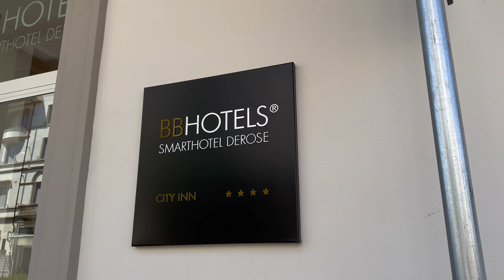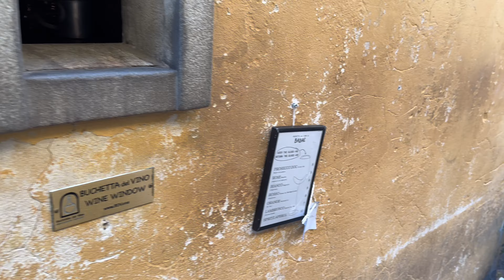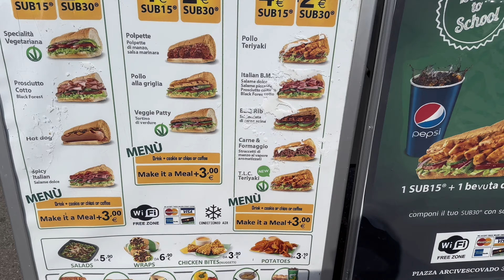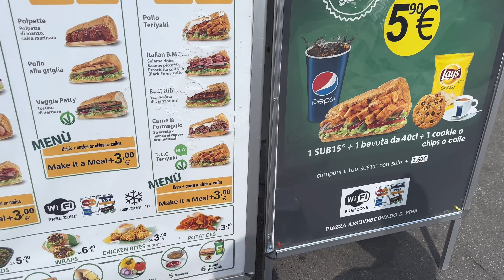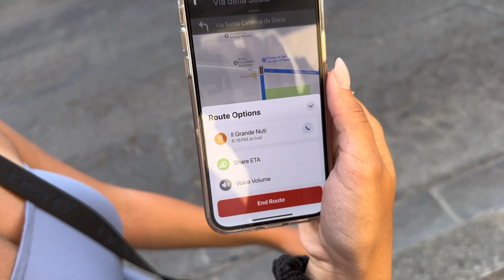FLORENCE WAS INSANE! | Europe - Part 6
Something a little bit different from what I usuall post, but I hope you guys enjoy!

Leave a COMMENT of what other content you would like to see next! 💪🏼🇦🇺

If you feel like supporting the chanel and rocking some merch, don’t forget to check out the clothing brand IG and website! ⬇️⬇️